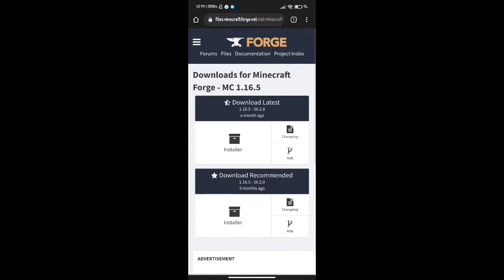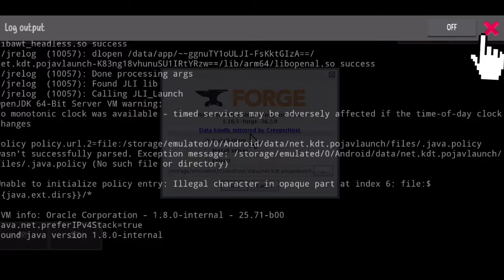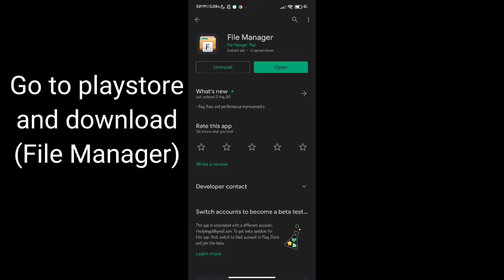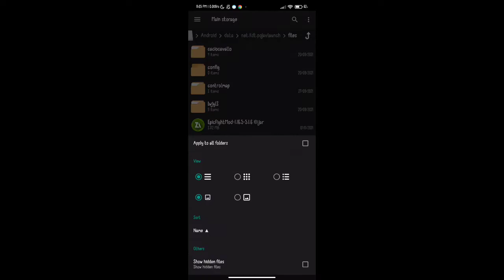How To Install Mods On Pojav Launcher 2021